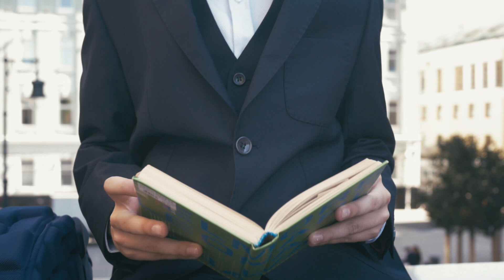Видеосъемка для Little Gentrys. Школьная коллекция 2017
Школьная форма KEIKI NOBILI

P.P.S. Записаться на бесплатный кастинг и узнать, кого мы ищем, можно